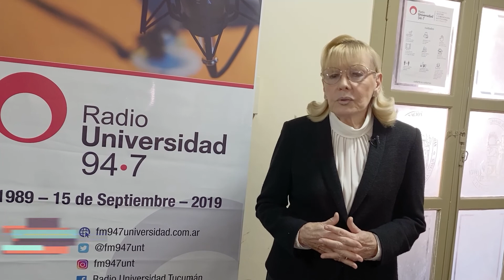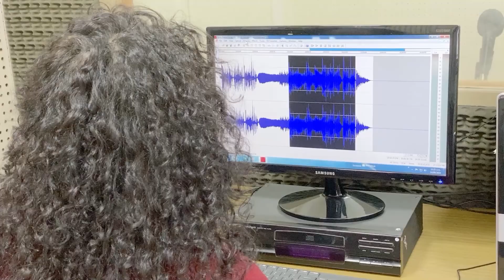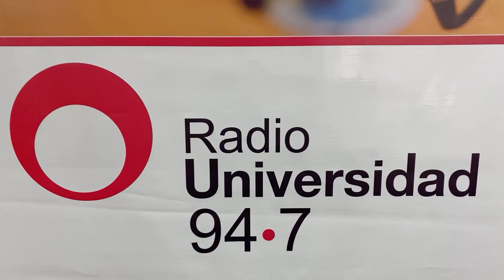Radio Universidad 94.7MHz 33 años en el aire